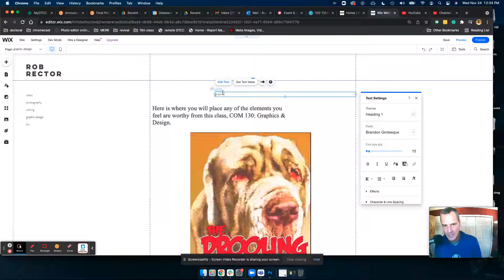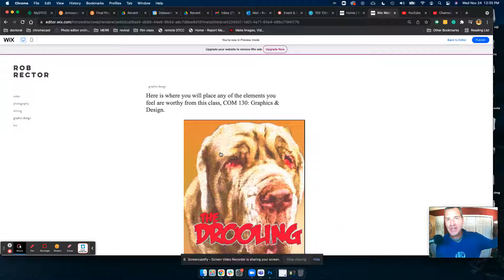COM 130: Final Presentation 6 Graphic Design